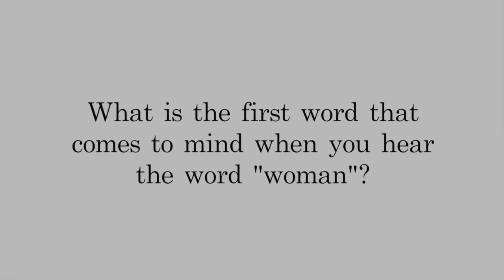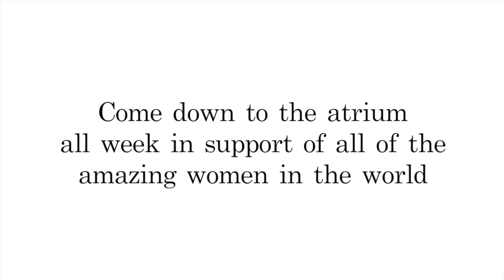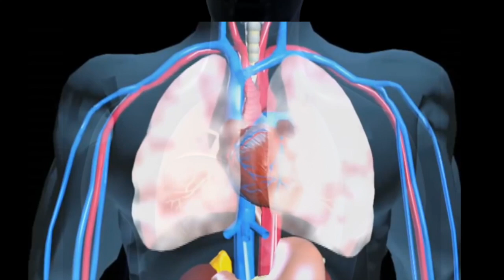Monday March 05 2018